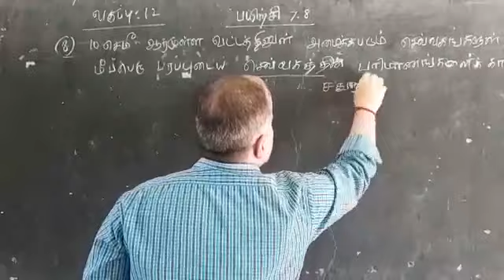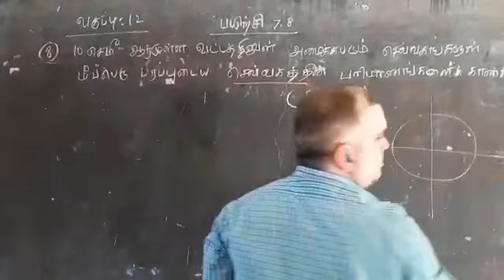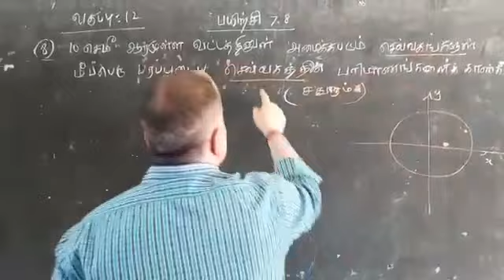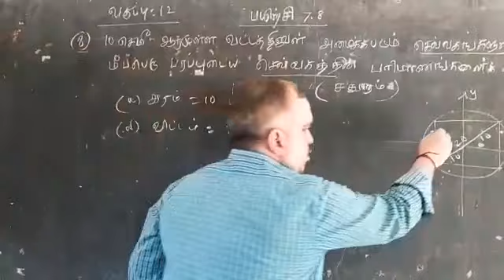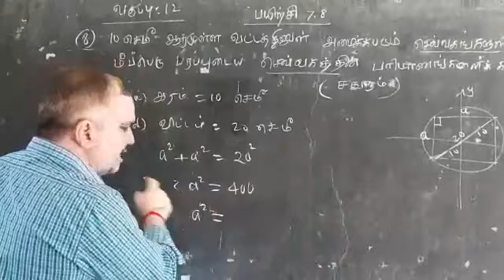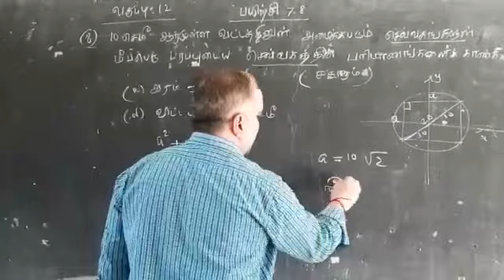Class 12|EX7.8-Q.no-8|Wow....super shortcut technique(in tamil)|Only for bloomers